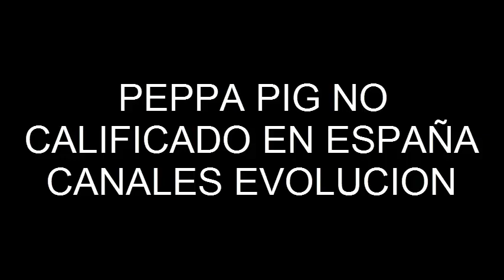Peppa Pig no Calificado En España Evolucion